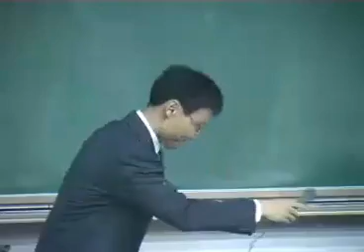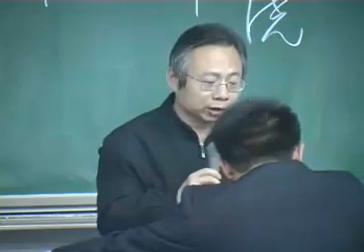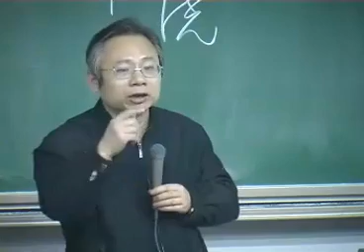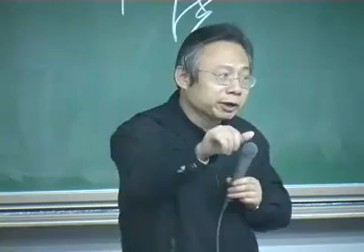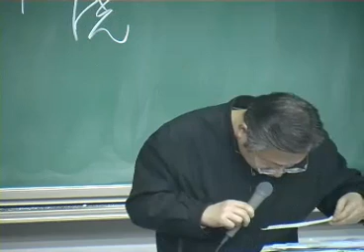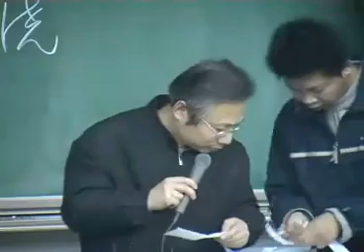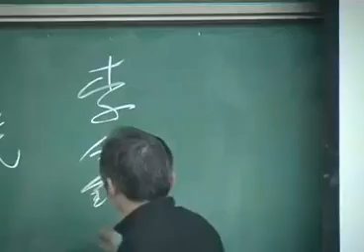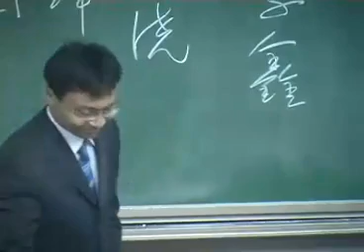华东师大韩钢教授:改革开放的起步——还原华国锋